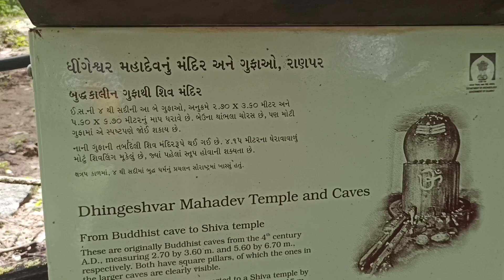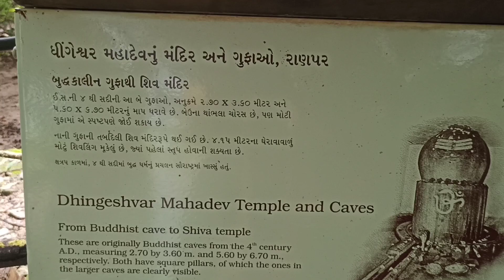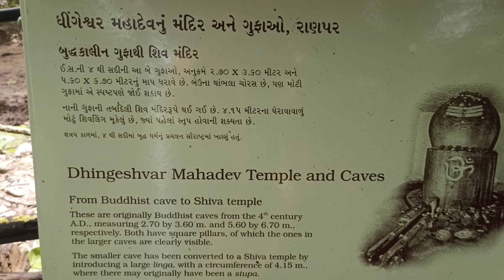Dhingeshwar Mahadev Temple And Cavec Bhanvad || ધીંગેશ્વર મહાદેવ રાણપર ભાણવડ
Dhingeshwar Mahadev Temple And Cavec || ધીંગેશ્વર મહાદેવ રાણપર ભાણવડ

your query :-
dhingeshwar mahadev mandir
dhingeshwar mahadev
bhanvad mahadev mandir
gopnath mahedev moti gop jamnagar
gopnath mahedev mandir jamnagar
gopnath mahedev mandir moti gop
gopnath mahedev mandir
gopnath temple
gopnath mahedev temple Jamnagar
gopnath mahedev trip
gopnath mahedev temple
gopnath mahedev
kileshwar mahadev bhanvad
mahadev temple bhanvad
mahadev temple bhanvad gujarat
kileshwar mahadev temple bhanvad
kileshwar mahadev temple bhanvad gujarat
kileshwar mahadev temple
kileshwar mahadev
kileshwar mahadev mandir bhanvad
kileshwar mandir barda dungr
bhanvad
kileshwar
kileshwar bileshwar
kileshwar mandir
ghumli bhanvad jamnagar gujarat
kileshwar mahadev jamnagar
gopnath mahedev jamnagar
gopnath mahedev
મહાદેવ
om and family
live village life with om and family
om and family gujarati
laxman khuti vlog
jsk life